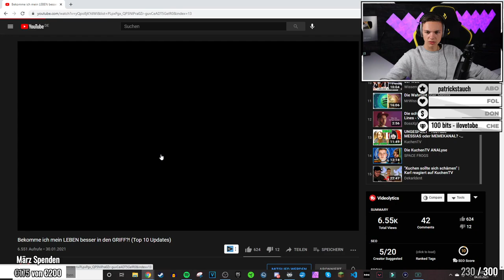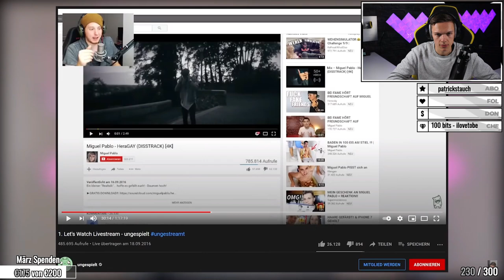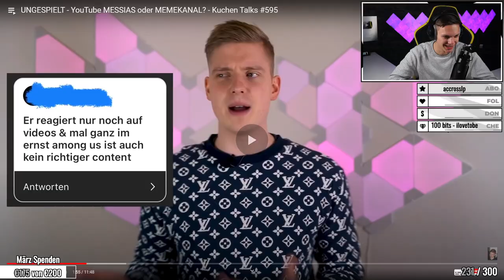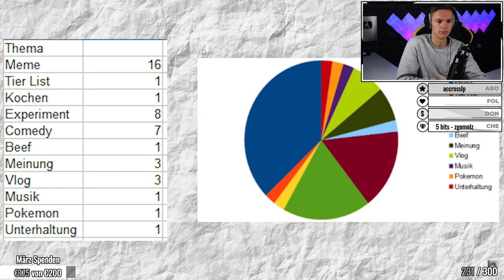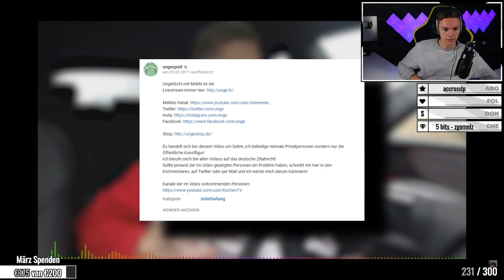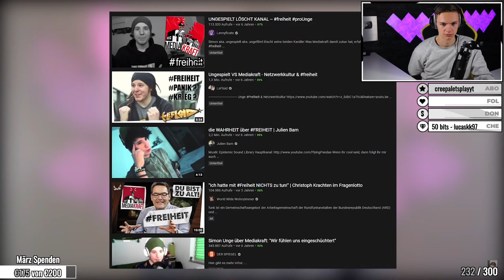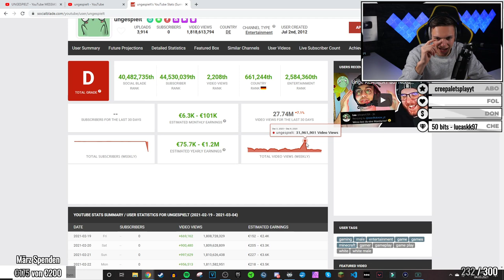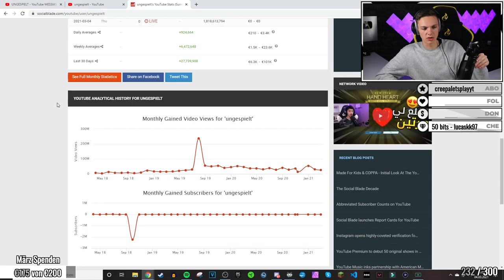UNGESPIELT - YouTube MESSIAS oder MEMEKANAL? | ALPHAKEVIN reagiert auf KUCHENTV